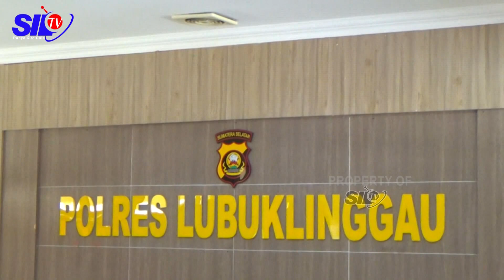RATUSAN KEPALA SEKOLAH DATANGI POLRES LUBUKLINGGAU